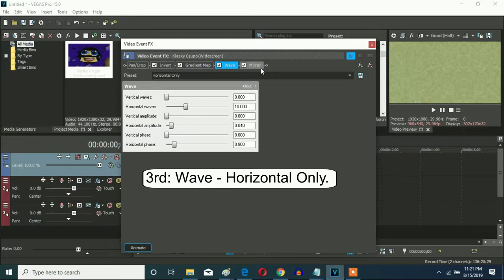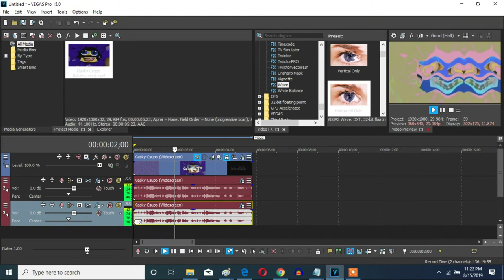How To Make B-Major 1 On Sony Vegas Pro (FIXED)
Made Thursday, August 15, 2019, 11:31:09 pm to 11:32:37 pm

Let's learn how to make B-Major 1 on Vegas Pro.1st: Invert - (Default) or 100% Inversion

(VideoFX)

1st: Invert - (Default) or 100% Inversion

2nd: Gradient Map - B-Major 1

[0 1 2]

0; R:   0, G:    0, B:   0, A:   0
1; R:   0, G:    0, B:   0, A:   0
2; R: 255, G:  165, B: 204, A: 255

3rd: Wave - Horizontal Only

4th: Mirror - Reflect Left (Center: 0.670, 0.500)/B-Major 1

After choosing "Reflect Left", let's customize the adjustment below.

(AudioFX)

1st: ExpressFX Mangle - [Sys] Distortion

Both audio tracks will have the ExpressFX Mangle - [Sys] Distortion preset.

elastique
Efficient

0
+3

Updated On: August 20, 2022, 1:14 pm